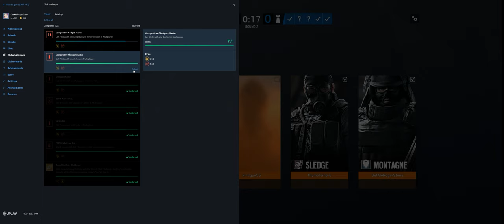Rainbow Six Siege + Part 3358 + Yacht TDM Bomb + Wind Bastion pcgaming crew